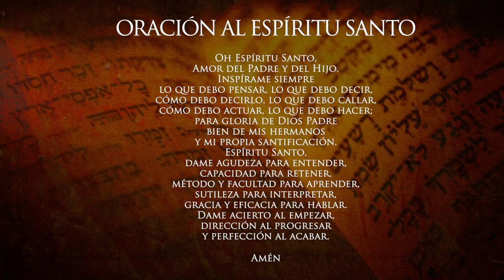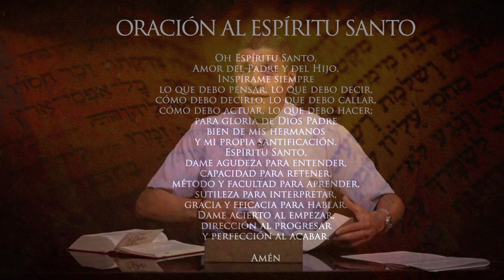¿Cuándo conoció San Pedro a Jesús? Preguntas y respuestas de la Biblia Curso Bíblico - Tema 6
Preguntas y respuestas de la Biblia. ¿Cuándo conoció San Pedro a Jesús? Con el sacerdote de la Arquidiócesis de Manizales Padre Edwin Andrés Prías, Teólogo Bíblico de la Universidad Gregoriana de Roma. LA PALABRA: un nuevo acercamiento a los textos bíblicos.

CURSO BÍBLICO TEMÁTICO: TEMA 6 ¿Cuándo conoció San Pedro a Jesús? Todos los martes a través del canal de YouTube de la Arquidiócesis de Manizales.